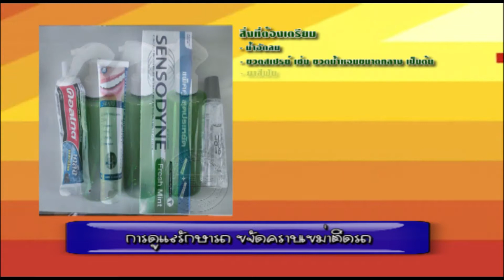เกร็ดความรู้ : ขจัดคราบเขม่าติดรถ